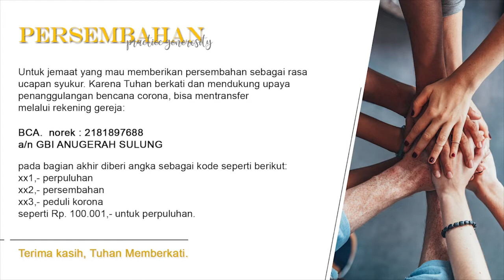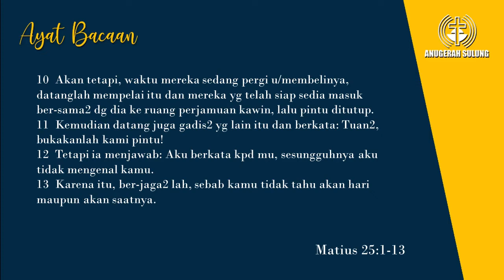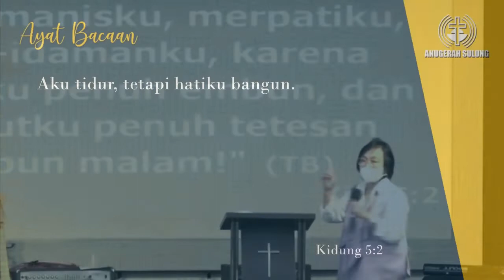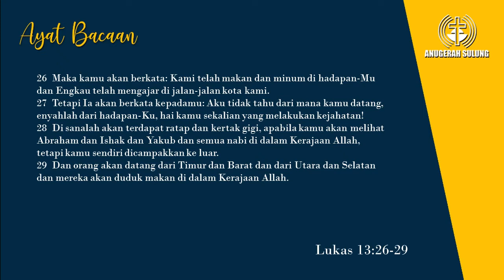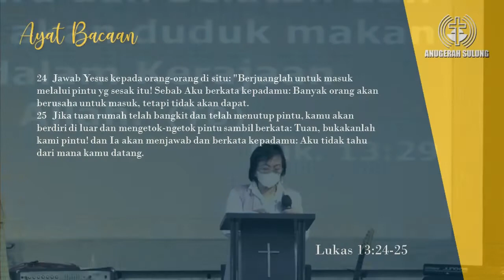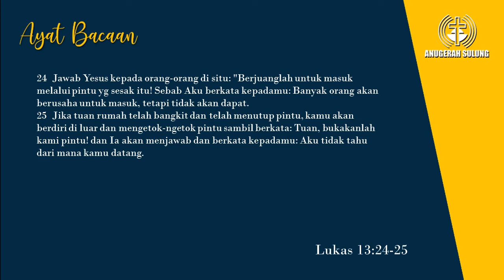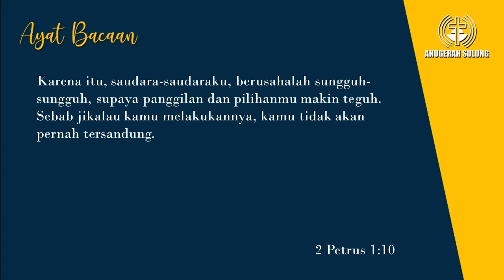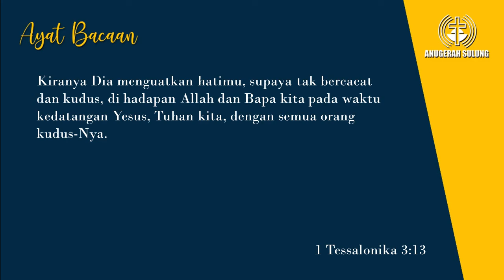Hargai Kesempatan & Berjuang Maksimal - Pdt. Ir. Sianny Salim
Rekaman Firman Ibadah GBI Anugerah Sulung - Surabaya
2 Oktober 2022

"Hargai Kesempatan & Berjuang Maksimal”
Pdt. Ir. Sianny Salim